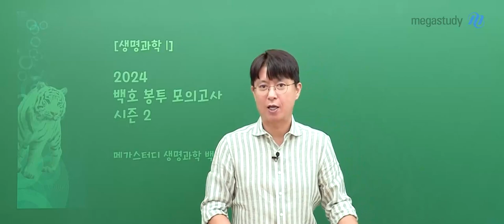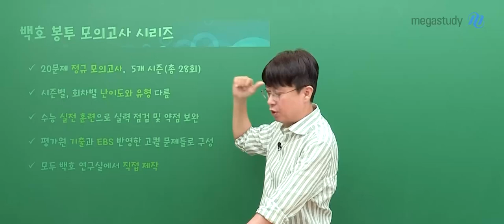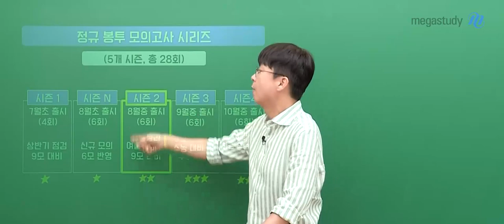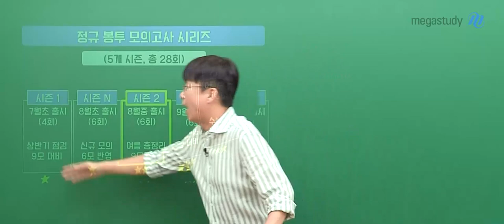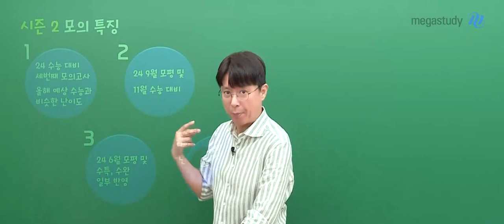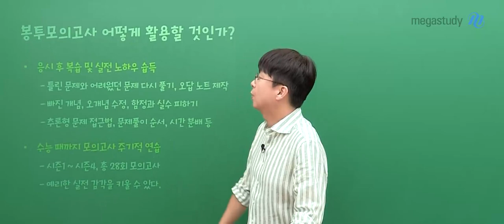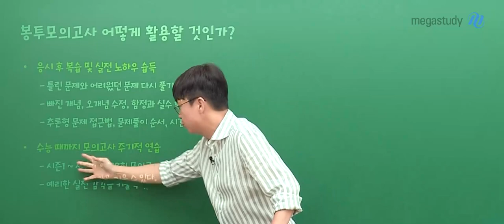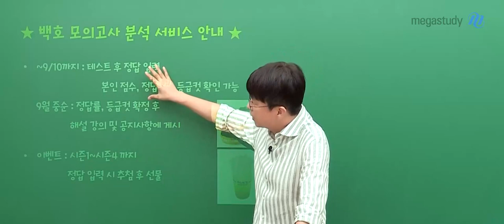[메가스터디] 생명과학 백호쌤 - [생명과학l] 2024 백호 봉투 모의고사 시즌2 OT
생명과학 백호 선생님의 [생명과학l] 2024 백호 봉투 모의고사 시즌2 OT 영상입니다.